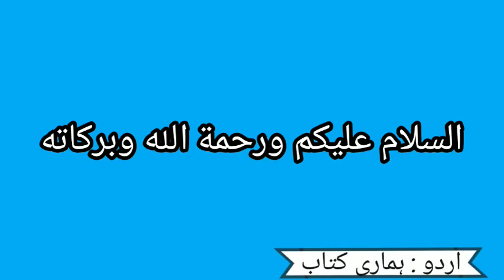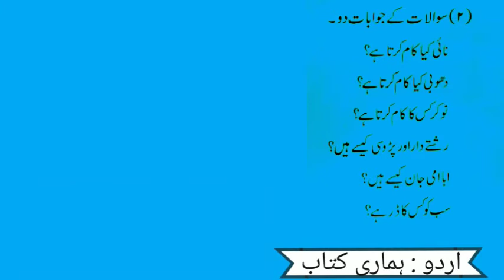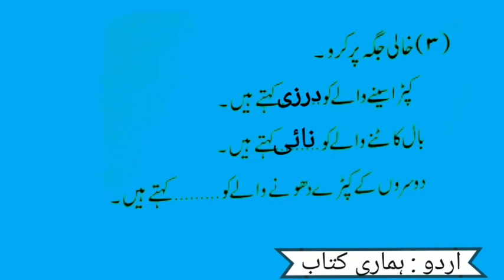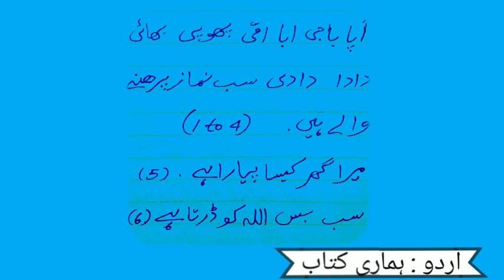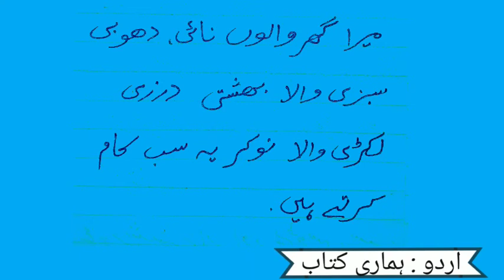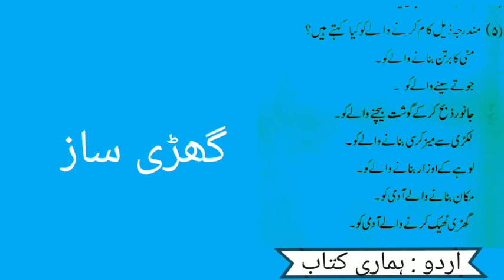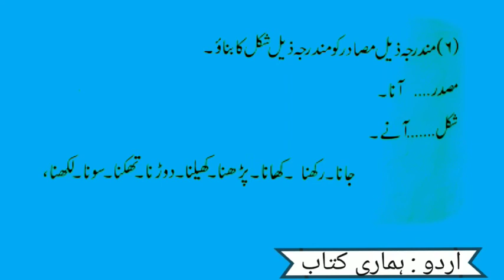ഹമാരി കിതാബ്(1) സബ്ഖ് 17 നിസാർ ഹസനി